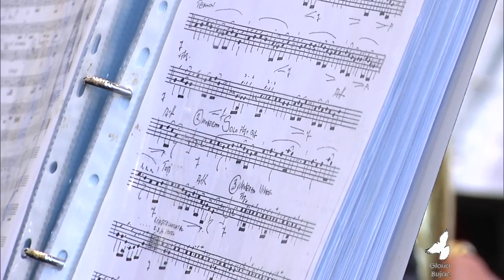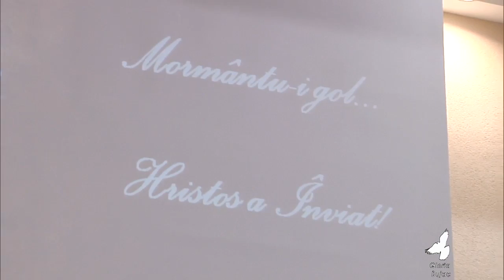Luni Seara 2 Mai